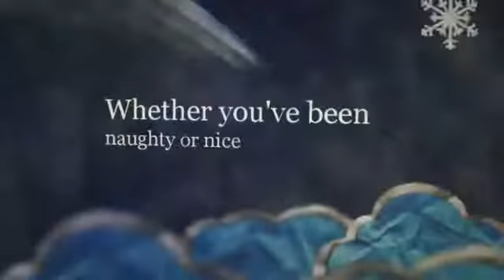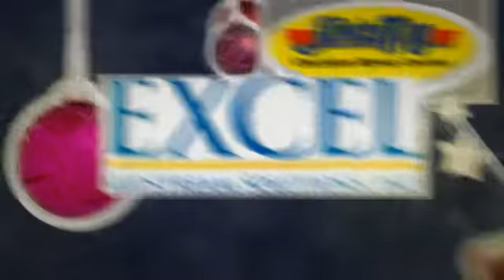Chamber Christmas Social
Come enjoy and celebrate with the stars of West Houston!